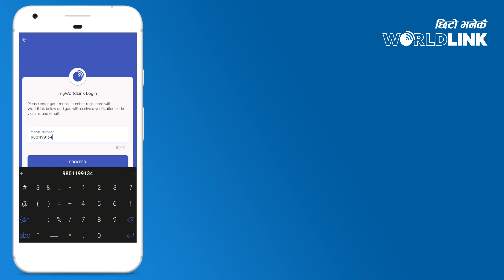How to install myWorldLink app?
myWorldLink App is a platform which allows you to view and manage your router and internet account details.

You can change Wi-Fi password instantly and make your internet more secure.

You can open 'trouble tickets' which is a new way of telling us about the problem in your internet connection.

you can pay internet bills directly through myWorldLink app from anywhere anytime and stay up to date with our offers

You can get all the information reagarding service outage in every location.

You can keep an eye on your daily data usage.